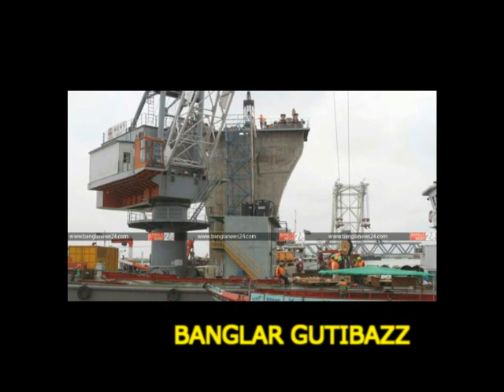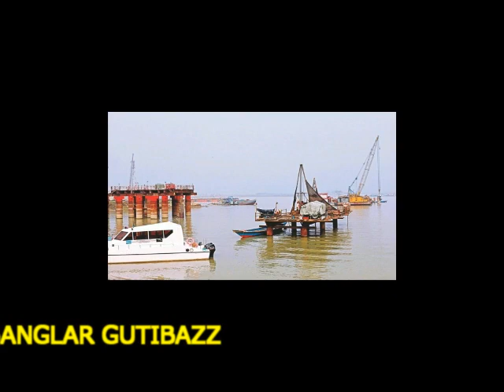পদ্মা সেতুর পিলারে উঠে যাবে স্প্যান প্রধানমন্ত্রী শেখ হাসিনা বিদেশ সফর শেষে ফিরলেই!!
ভরা পদ্মায় গড়ে উঠেছে পিলার। প্রস্তুত সেতুর উপরের কাঠামো স্প্যানও। এখন অপেক্ষা পিলারে স্প্যান বসানোর।

প্রধানমন্ত্রী শেখ হাসিনা বিদেশ সফর শেষে ফিরলেই সেই মাহেন্দ্রক্ষণের সূচনা হবে পদ্মা সেতুর জাজিরা অংশে। তবে পুরো সেতু গড়তে প্রয়োজন ৪২টি পিলার ও ৪১টি স্প্যান।

শুক্রবার (২৯ সেপ্টেম্বর) পদ্মাসেতু এলাকা ঘুরে দেখা গেছে, পিলারের অদূরে স্প্যান ধরে রেখেছে একটি লিফটিং ক্রেন। এ বিশেষ ক্রেনটি ৪২টি স্প্যান এক এক করে পিলারে তুলে দেবে। আরও সাতটি স্প্যান তৈরি করে রাখা আছে মুন্সিগঞ্জের লৌহজং উপজেলার মাওয়া কন্সট্রাকশন ইয়ার্ডে। সেখান থেকেই লিফটিং ক্রেনে তুলে পিলারের উপর বসানো হবে ১৫০ মিটার লম্বা স্প্যানগুলো।

তবে এখনো সেতুর মাত্র দু’টি পিলার পুরোপুরি প্রস্তুত হয়েছে। যে দু’টিতে স্প্যান তোলা হবে।

প্রকৌশলীরা জানান, মডিউল-সাত এর প্রথম স্প্যানটি শনিবার (৩০ সেপ্টেম্বর) তোলার জন্য পিলারে বিয়ারিং ফিটিং করা হচ্ছে। স্টিল স্ট্রাকচার স্প্যানের রঙ ধূসর। প্রতিকূল আবহাওয়া থেকে সুরক্ষার জন্য স্প্যানে ধূসর রঙ করা হয়েছে।